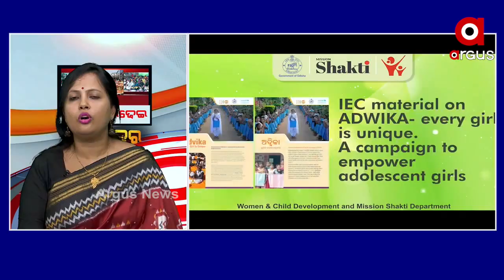ଓଡିଶା କଂଗ୍ରେସ ICU ରେ ଅଛି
ଓଡିଶା କଂଗ୍ରେସ ICU ରେ ଅଛି. ଓଡିଶା କଂଗ୍ରେସ ଉତ୍ତରପ୍ରଦେଶ ପାଇଁ ଚିନ୍ତା କରୁଛି : ମନସ୍ମିତା ଖୁଣ୍ଟିଆ ବିଜେପି ନେତ୍ରୀ..